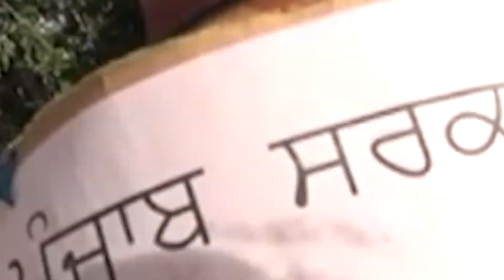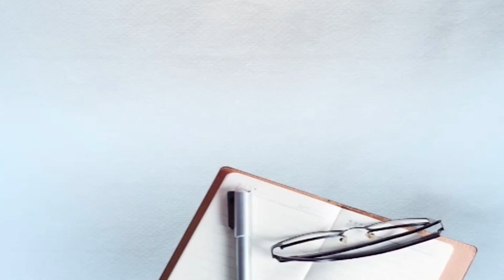ਸਰਕਾਰੀ ਨੌਕਰੀ ਦੇ ਚਾਹਵਾਨ ਹੋ ਤਾਂ ਇਹ ਖ਼ਬਰ ਜ਼ਰੂਰ ਵੇਖੋ